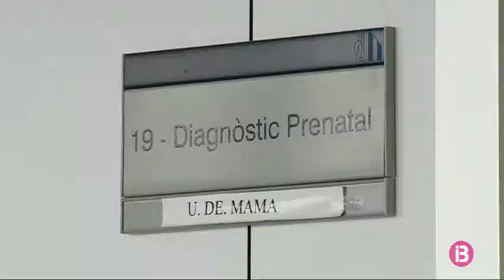El PP demana la dimissió d’Antoni Gómez per la derivació de les embarassades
Les usuàries de l’ecògraf de l’Hospital Mateu Orfila no hauran de viatjar a Mallorca per fer l’ecografia de les 20 setmanes. Des de dilluns podran anar a una clínica privada de Ciutadella per a les exploracions. El Govern demana perdó a les afectades i Salut espera disposar d’un nou ecògraf a l’hospital menorquí en dos mesos. El PP no accepta, però, les disculpes i exigeix la dimissió del gerent de l’Àrea de Salut de Menorca, Antoni Gómez.